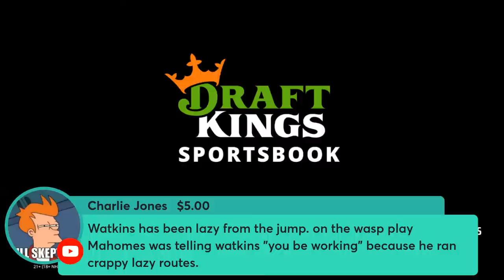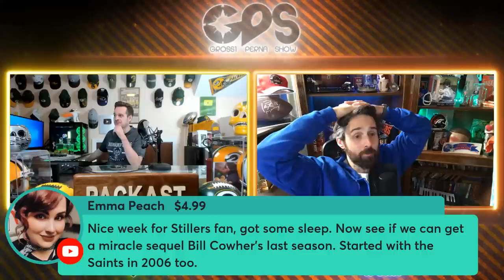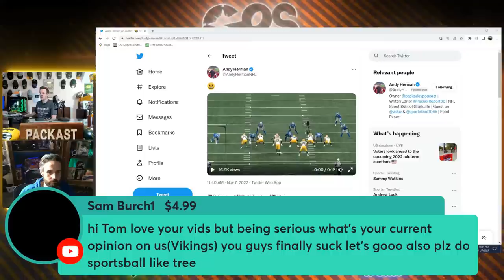Every Offense is Terrible: Week 9 Recap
Don’t miss out on all the action this week at DraftKings!  Download the DraftKings Sportsbook app today!

Every Offense is Terrible: Week 9 Recap. Aaron Rodgers throws 3 interceptions in the Red Zone. Matthew Stafford & Tom Brady bore us with terrible offense. Patrick Mahomes leads the Chiefs to an overtime win against Derrick Henry & the Titans. Josh Allen throws 2 picks and loses to Zach Wilson & the Jets. Tua & Justin Fields gave us the best game.Tom Grossi & Brandon Perna of ThatsGoodSports discuss all the NFL news. GPS The Grossi Perna Show.

If you or someone you know has a gambling problem, crisis counseling and referral services can be accessed by calling 877-8-HOPENY/text HOPENY (467369) (NY) 1-800-GAMBLER (IL/IN/LA/MI/NJ/PA/TN/WV/WY), 1-800-NEXT STEP (AZ), 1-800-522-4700 (CO/KS/NH), 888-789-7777/visit ccpg.org (CT), 1-800-BETS OFF (IA), visit OPGR.org (OR), or 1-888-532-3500 (VA).

21+ (18+ NH/WY). Physically present in AZ/CO/CT/IL/IN/IA/KS/LA(select parishes)/MI/NJ/NY/PA/TN/VA/WV/WY only. Void in ONT. Valid 1 per new customer. Min. $5 deposit. Min $5 pregame moneyline bet. Bet must win. $200 issued as eight (8) $25 free bets. Ends 11/20/2022 11:59 PM ET. Eligibility restrictions apply.
#1 Rated Sportsbook App based on Eilers&Krejcik (2Q22). Product Analysis: Testing, Scoring, and Ranking U.S. Sports Betting Apps